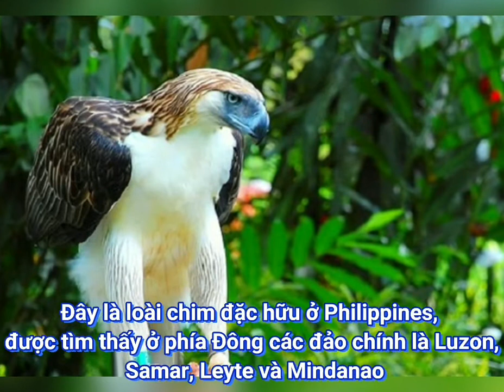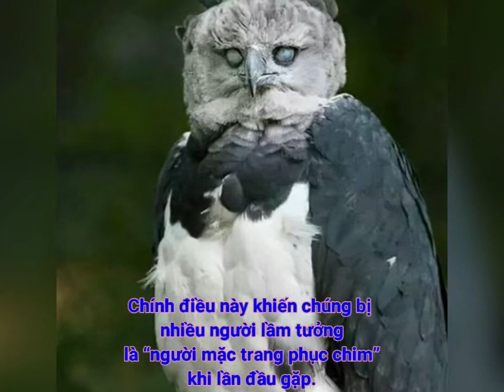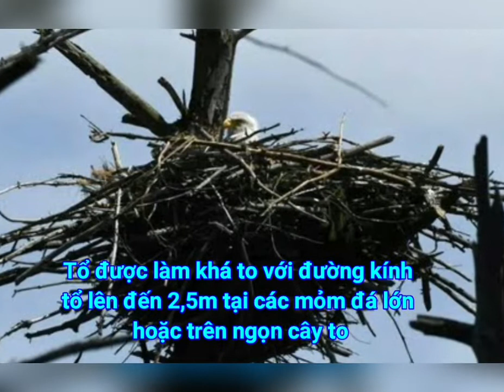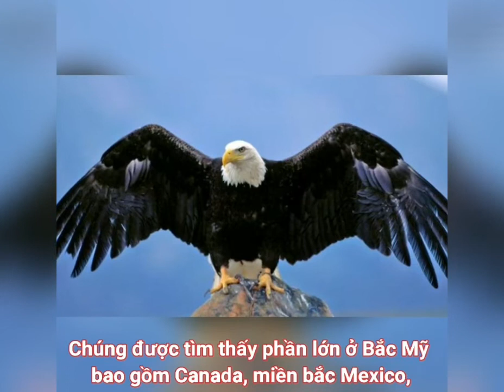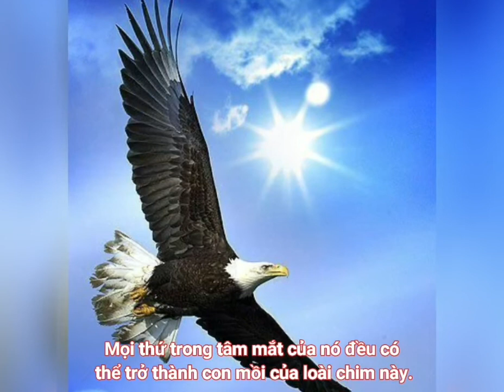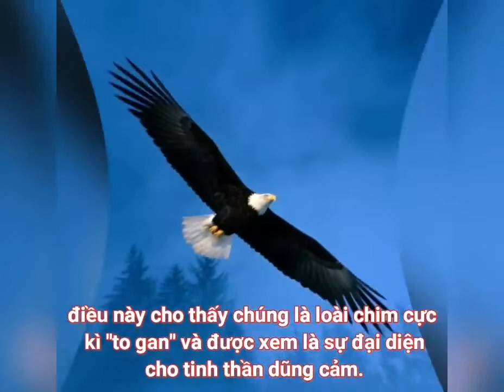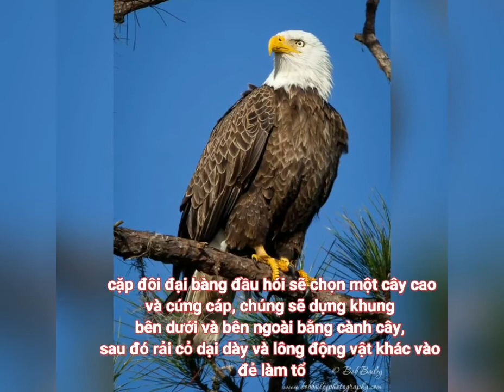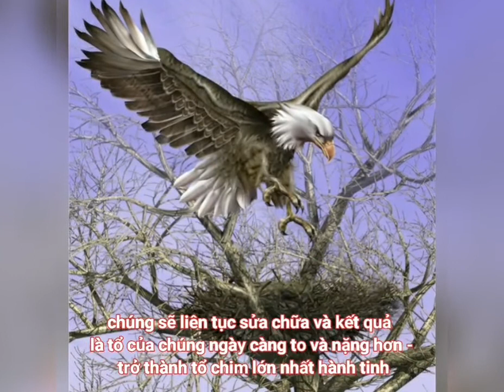top 5 đại bàng lớn nhất thế giới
top 5 đại bàng săn mồi lớn nhất thế giới
Đại bàng Philippines (đại bàng khổng lồ Philippines) có tên khoa học là Pithecophaga Jefferyi. Nó là một trong những loài chim cao, lớn, hiếm và mạnh mẽ nhất thế giới.
Đại bàng Harpy có tên khoa học là Harpia harpyja. Chúng rồi ở tán trên của rừng nhiệt đới từ Mexico đến Brazil và miền Bắc Argentina. Ngoài tên thường thấy, chúng còn được gọi là đại bàng châu Mỹ phân biệt với đại bàng Papua hay đại bàng Harpy New Guinea
rong tự nhiên, đại bàng Harpy cái thường nặng từ 6-9kg, nhiều trường hợp nặng trên 10kg. Con đại bàng cái lớn nhất thế giới tên Jezebel được ghi nhận nặng tới 12,3kg. Còn đại bàng đực có kích thước nhỏ hơn, trọng lượng chỉ từ 4,4-4,8kg.

Loài đại bàng này có chiều dài từ 86-107cm và sải cánh rộng từ 176-224cm. Chính vì thế mà không ít người lầm tưởng loài chim này là người mặc trang phục hóa trang chim chứ không có phải chim thật. Với bộ lông vũ màu xám đen phủ kín cổ và phần cánh rộng, cộng thêm phần lông ngực màu trắng muốt, nhìn Harpy không khác gì một "soái ca" cao lớn, lịch lãm.
Đại bàng biển Steller / Steller’s Sea-eagle ( Haliaeetus pelagicus ), đây là một loài chim săn mồi lớn thuộc gia đình họ ưng. Với cân nặng trung bình giao động từ 5 – 9 kg, khiến chúng trở thành một trong những loài đại bàng lớn nhất thế giới, chỉ xếp sau đại bàng Philippines và đại bàng Harpy.
Phân bố
Đại bàng biển Steller sinh sống chủ yếu ở các vùng ven biển phía đông bắc của châu Á, bán đảo Kamchatka của vùng Viễn Đông Nga, nơi mà chúng có thể sống chung với các loài chim nước và một số loài chim săn mồi ăn cá khác.
Mô tả
Cân nặng trung bình của chim mái giao động từ 6 – 9.5kg, trong khi chim trống  nhẹ hơn một chút giao động từ 4,9 – 6,8kg. Trọng lượng trung bình này có thể thay đổi theo mùa, hoặc mức độ tiếp cận thức ăn. Chúng có chiều dài cơ thể từ 85 – 105 cm, sải cánh rất dài giao động từ 1,95 – 2,5m thậm chí một số tài liệu còn cho rằng sải cánh của chúng có thể dài hơn rất nhiều, lên đến tận 2,8m.
ại bàng biển Steller trưởng thành có bộ lông màu nâu sẫm đến đen, với màu trắng tương phản xuất hiện ở vai cánh, đuôi và đôi chân. Đôi mắt màu vàng với thị lực tốt. Tuy là loài ăn cá, nhưng bàn chân và các móng vuốt cũng vô cùng mạnh mẽ, không thua kém bất kỳ loài đại bàng hung dữ nào khác.

Có thể nói Steller là loài đại bàng có cái mỏ màu vàng to nhất trong số các loài đại bàng biển, hơn thế đây cũng là cái mỏ lớn nhất trong tất cả các loài đại bàng đang tồn tại, độ mạnh mẽ có thể so sánh với mỏ của các loài kền kền khổng lồ nhất ở thế giới cũ.

Đại bàng biển Steller ăn gì?
Hầu như loài đại bàng biển này chỉ săn mồi ở những vùng nước nông. Chúng có thể tập trung lại thành bầy đàn lớn trên mặt băng tại các dòng sông, đặc biệt vào tháng 8 đến tháng 9 do nguồn thức ăn lúc này tương đối dồi dào.

Chúng là loài đại bàng biển và con mồi chủ yếu là cá, chiếm đến 80% khẩu phần ăn. Chúng có thể bắt những con cá hồi hồng với trọng lượng trung bình từ 2,2 – 5kg, những con mồi có trọng lượng từ 6 đến 7kg thường sẽ ít được bắt hơn. Ngoài cá chúng còn bắt và ăn cả các loài chim nước, cùng một số loài động vật có vú nhỏ khác. Khi nguồn thức ăn khan hiếm chúng có thể ăn cả xác thối, đặc biệt khi chúng phải di cư vào mùa đông.
đại bàng biển Steller trưởng thành có bộ lông màu nâu sẫm đến đen, với màu trắng tương
phản xuất hiện ở vai cánh, đuôi và đôi chân. Đôi mắt màu vàng với thị lực tốt. Tuy là loài ăn cá,
 nhưng bàn chân và các móng vuốt cũng vô cùng mạnh mẽ, không thua kém bất kỳ loài đại bàng hung dữ nào khác.